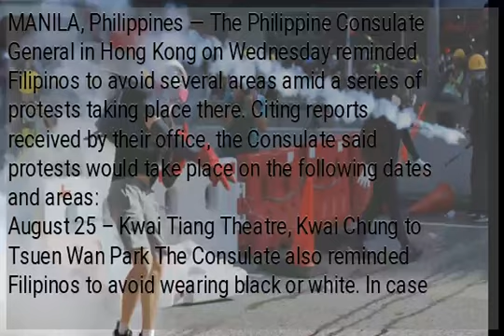LIST: Consulate urges Filipinos in Hong Kong to avoid protest areas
MANILA, Philippines — The Philippine Consulate General in Hong Kong on Wednesday reminded Filipinos to avoid several areas amid a series of protests taking place there. Citing reports received by their office, the Consulate said protests would take place on the following dates and areas:
August 25 – Kwai Tiang Theatre, Kwai Chung to Tsuen Wan Park The Consulate also reminded Filipinos to avoid wearing black or white.